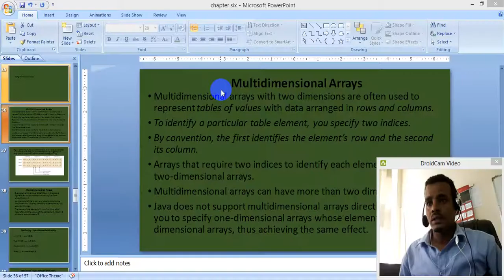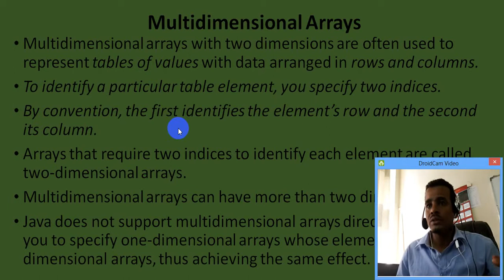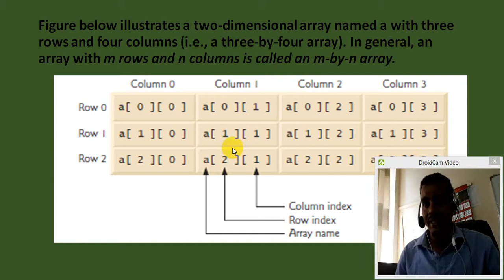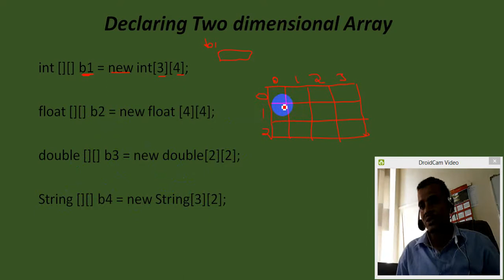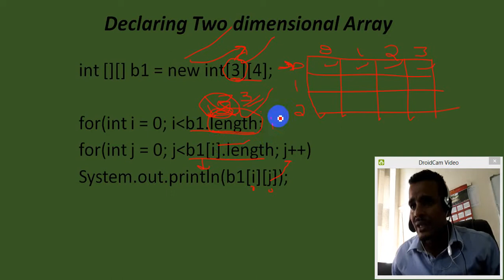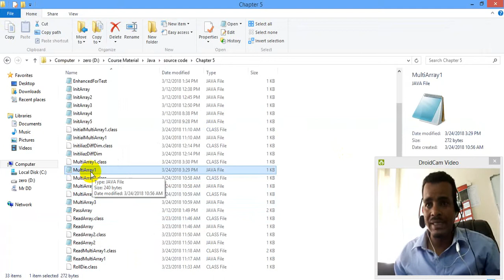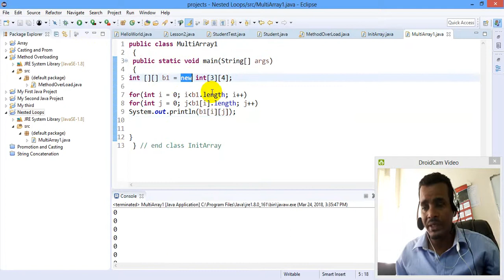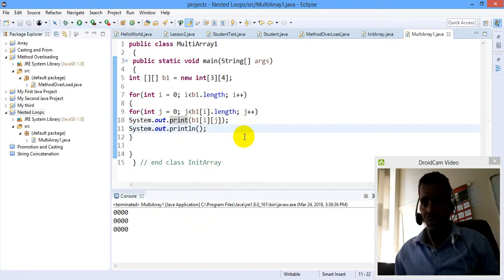Lecture 45: Java Programming Tutorial Multidimensional Array in Amharic | በአማርኛ